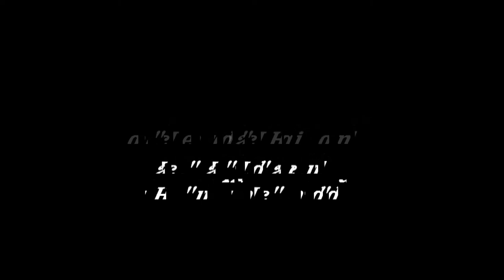Ellen Leeder - Conferencia de Ileana Fuentes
Palabras de presentación de Ellen Leeder, secretaria de NACAE, durante la conferencia "Hacia una docencia que incluya la mujer en la historia" por Ileana Fuentes